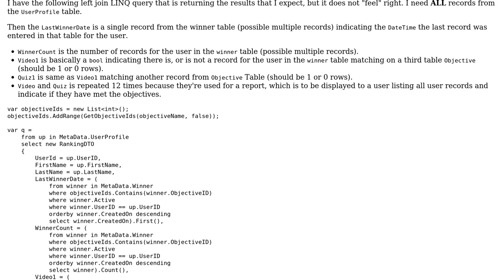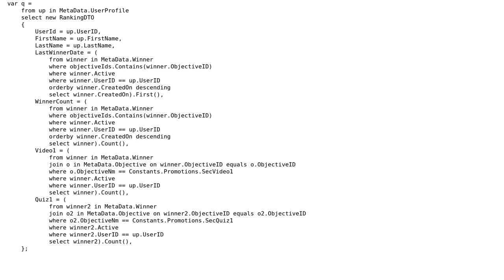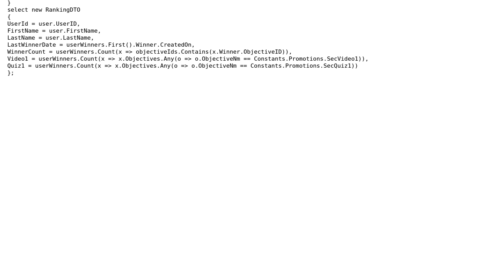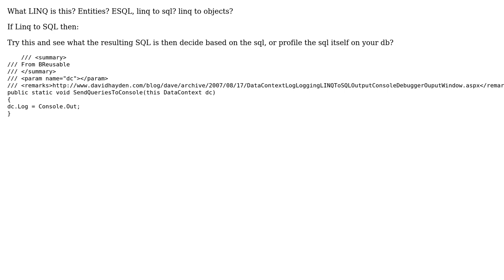Left join query of user profiles (2 Solutions!!)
Left join query of user profiles

With thanks & praise to God, and with thanks to the many people who have made this project possible! | Content (except music & images) licensed under CC BY-SA | Music | Images & others | With thanks to user smartcaveman user Schenz user Maslow user Jamal and the Stack Exchange Network Trademarks are property of their respective owners. You are responsible for your own actions.